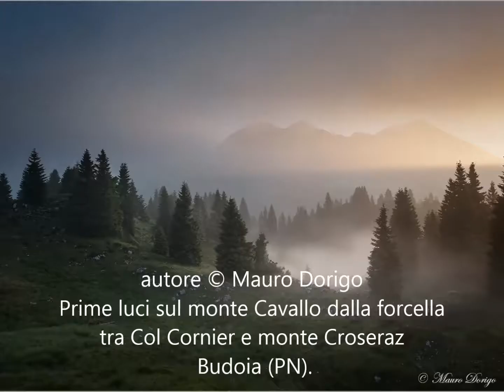Photo Friuli Venezia Giulia & No Borders COVER LUGLIO 2017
Le foto sono visionabili  sulla pagina Facebook
Photo Friuli Venezia Giulia Selection
Complimenti agli autori
Alberto El Preciso
Alberto Truccolo
Andrea Berini
Andrea Kobal
Bruno Pisani
Cristian Castella
Davido Superjump
Eros Pittioni
Francesco Cecconi
Francesco Saverio La Notte
Federico Tonizzo
Gerardo Oliverio‎
Gianfranco Pucher
Katjuša Karlovini
Luca De Ronch
Iva Aviana
Ivan Pellarini
Marino Sterle
Mario Can
Matteo Pesle
Mauro Dorigo
Mirco Cipolat
Nicola Tirel
Pietro Modde
Roberto Camuffo
Roby Stradella